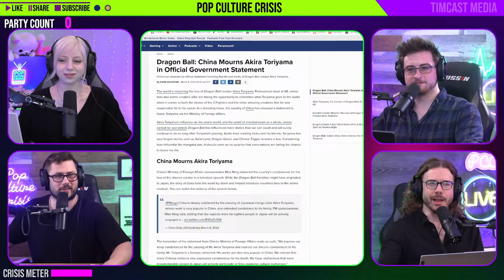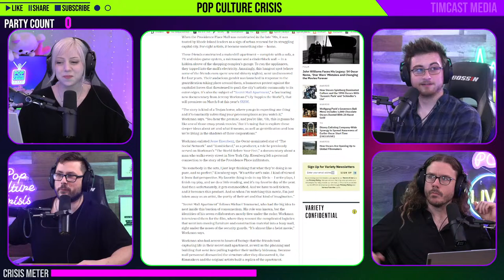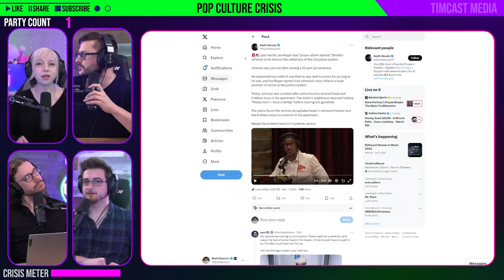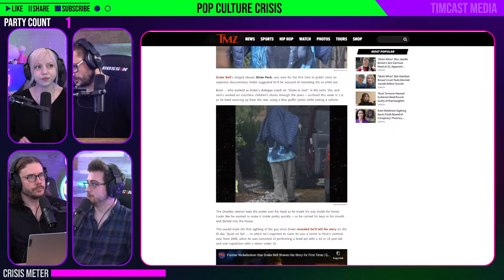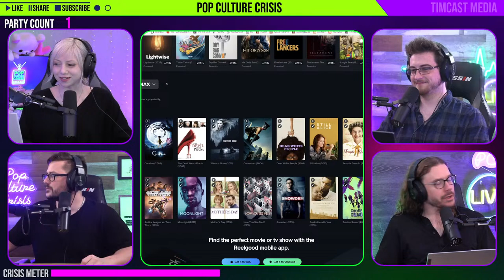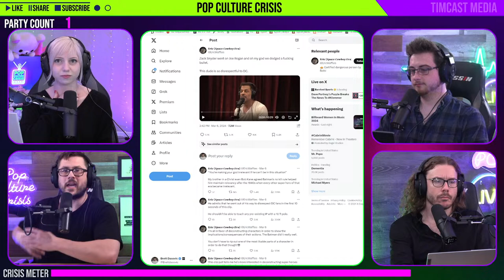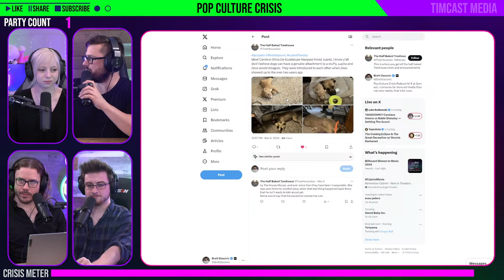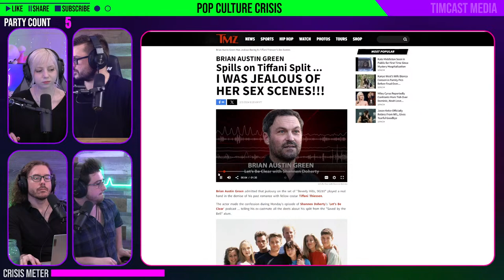Jim Carrey Conspiracy Resurfaces, Zack Snyder Disrespects Batman (W/ Aidan Mattis) | Ep. 565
0:00 Intro
5:50 Dragon Ball Creator Dies At 68
8:40 Pop Tarts Movie Casts Hugh Grant
10:30 Matt Rife Threatens LEGAL ACTION
15:47 Secret Mall Apartment
24:30 Joe Rogan Guest CAUGHT Red Handed
32:45 Journo Apologizes To JK Rowling
38:47 Zack Snyder Disses Batman
51:00 Cringe & Cute Of The Day
53:53 Jim Carrey EXPOSES Hollywood Cult?!
1:21:40 Superchats
1:24:20 AI Dating Apps Are The Future
1:43:28 Superchats
2:09:30 Farewell, Ian Crossland
2:14:10 Outro

Guest: Aidan Mattis of @TheLoreLodge
& Ian Crossland